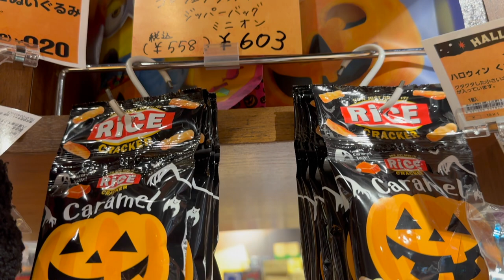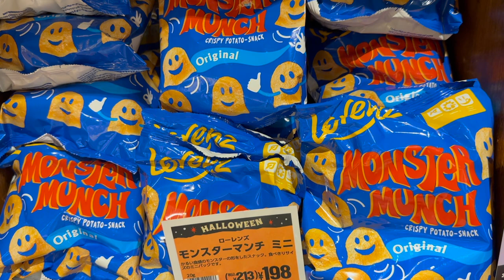2023年9月【KALDI】 今月の新商品 その ❷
※GoPro ８
　　　   　 iPhone　11Pro Max
　　　　　Canon 　M100